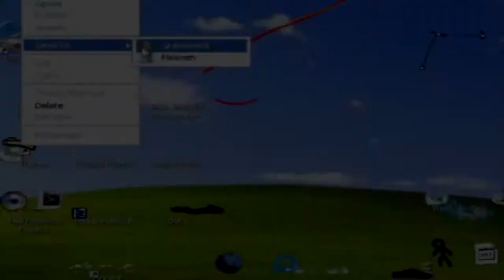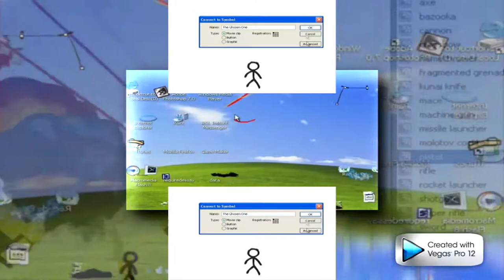My Edited Video